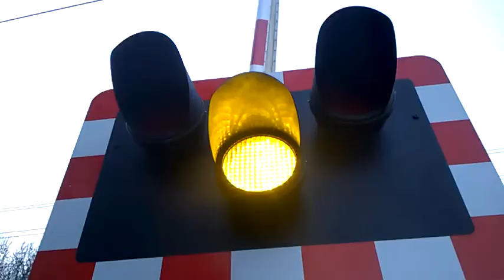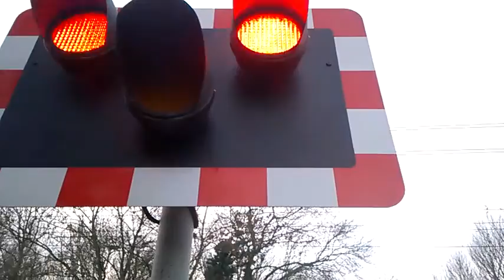Carlton-On-Trent Level Crossing (11/01/2016)